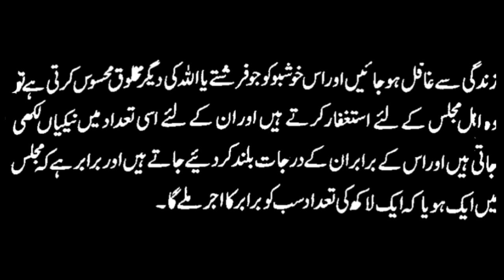Fragrance Spread Around Where Darood Sharif Reciting||Allah Hu Akbar||Darood Sharif Ki Fazilat||DDS